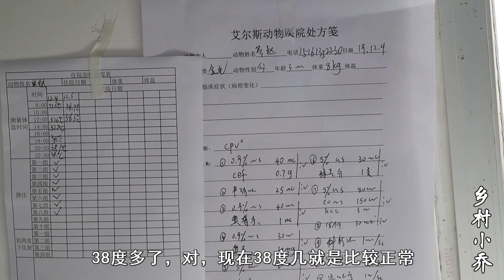小喬去縣城看望毛毛，奄奄一息的毛毛，能順利度過難關嗎？ 【鄉村小喬】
小喬去縣城看望毛毛，奄奄一息的毛毛，能順利度過難關嗎？

看到能站起來的毛毛，心裏懸著的心總算放下了一點，但是毛毛的狀態還是不太好，滿臉的委屈看著太心疼了。
心有所向，何需遠行，鄉村也可以有詩和遠方 本頻道內容旨在分享日常生活，絕對沒有動物虐待的情況。